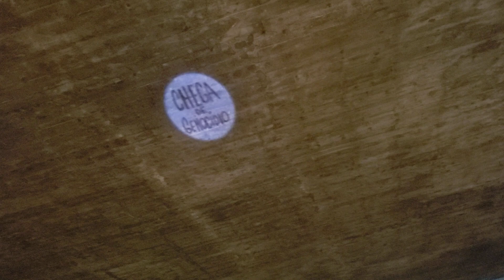1. Vigília pelas crianças palestinas (MASP) -15/12/2023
Discurso1